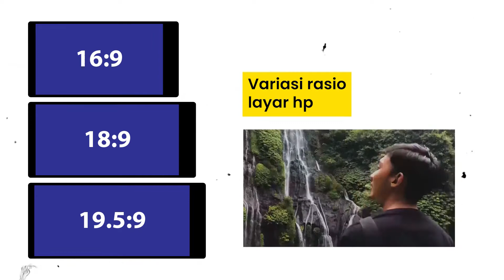STOP MEMBUAT VIDEO SINEMATIK DENGAN BLACK BAR - Bakteri Cakep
Alasan kenapa harus berhenti menggunakan black bar pada video sinematik kalian - Bakteri Cakep